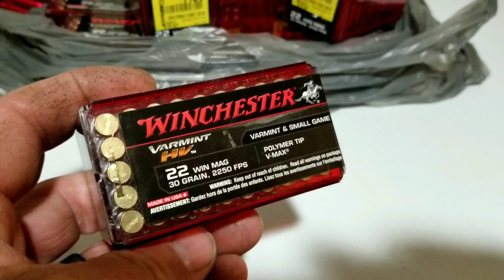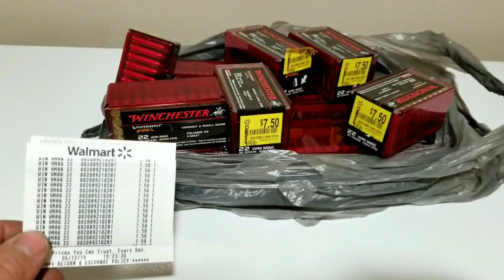Who doesn't like half price ammo?